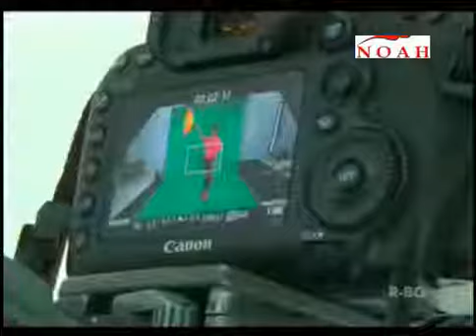woman soccer referee (FIFA)